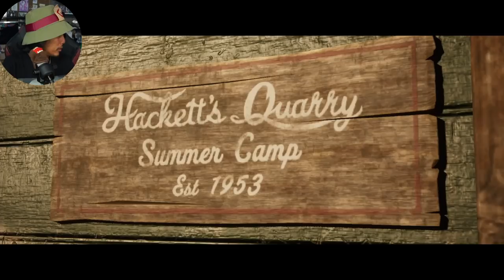The Worst Mistake | The Quarry - Part 2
GLOCO Plays The Quarry Part 2. Chapter 1, Meeting the Summer Camp crew.